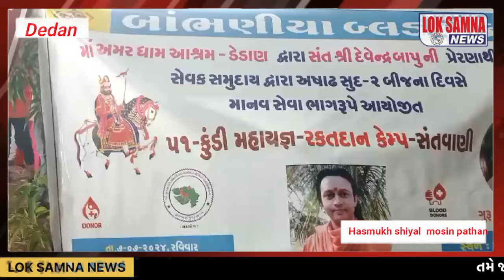મા અમર ધામ આશ્રમ ડેડાણ ખાતે અષાઢી બીજ ની ભવ્ય ઉજવણી